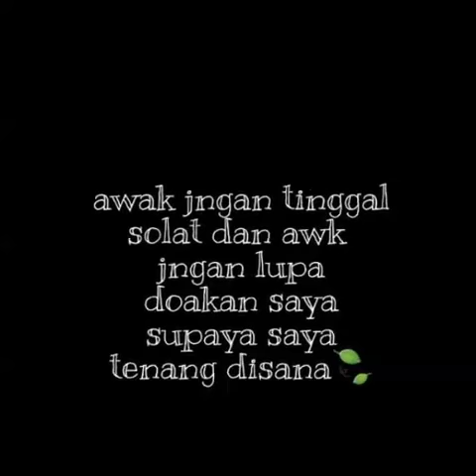Fatihah Iv Maafkan Aku